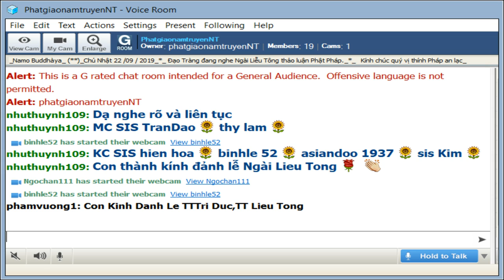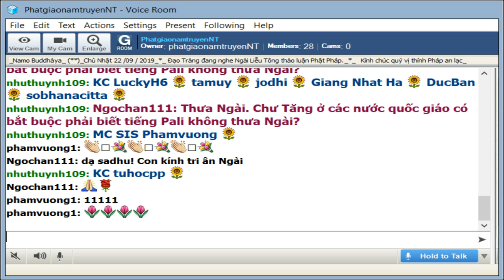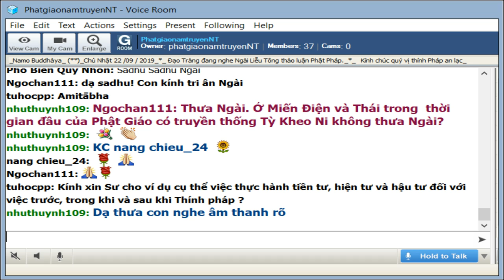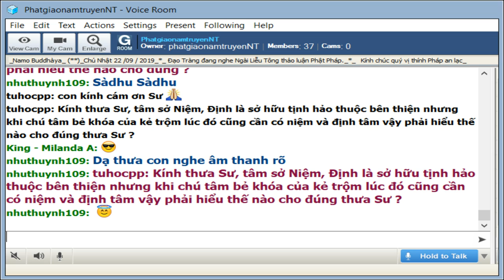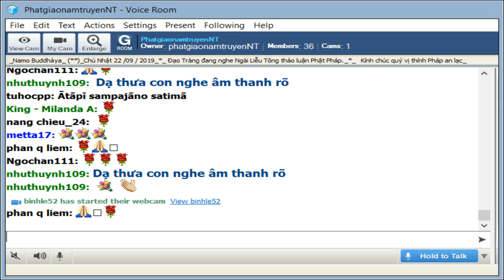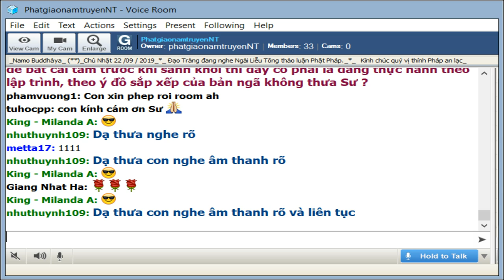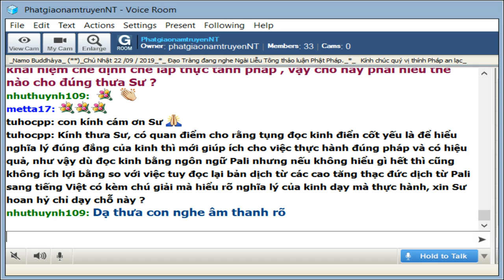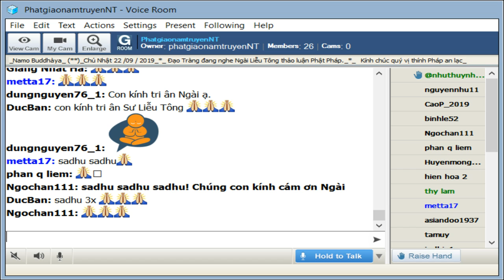PhatgiaonamtruyenNT Chu Nhat Sep 22-2019. Ngai Lieu Tong Tra Loi Phat Phap